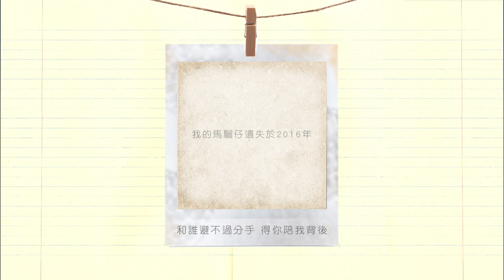周柏豪 Pakho - 乒乓 Official MV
謝謝你 - 世界上的另一個「我」

我會繼續好好成長

《乒乓》

曲：韋禮安
詞：林若寧
編：周錫漢/ 黃兆銘
監：周錫漢

自小抱著睡
伴我飛上太空衝向夢裡
你這個兒時伴侶
合力解決怪物一起進退

付出到負累
實況比我理想總有差距
你永遠維持六歲
喚起我快樂有依據

成熟的荒謬  童稚的溫柔
逢人類不可能逗留
而無論相處多久  當你形態變舊
時日飛走舊情更厚

並非我玩具
是你給我記憶一歲一歲
奮鬥到遺忘舊有樂趣
得你跟我一對

疲倦的生活  童夢於心頭
曾陪著乒乓遊月球
難逃避針線披口  機器隨你變舊
時日飛走剩餘鐵銹

和誰避不過分手  得你陪我背後
存在一起共同搏鬥

Video edited by LCK@punkhippie productions